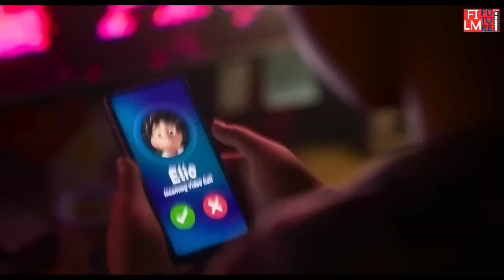Elio (2024) - الیو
معرفی بهترین فیلم هایی که باید دید .( تریلر بهترین فیلم )
انیمیشن الیو Elio محصول کشور استرالیا و در ژانر انیمیشن ، فانتزی می‌باشد و به کارگردانی Danny Philippou در سال 2024 ساخته شده است.
در انیمیشن الیو : در مورد پسری ترسو با تخیلی قوی به نام الیو است که به‌طور ناخواسته وارد یک سازمان بین سیاره‌ای با نمایندگانی از کهکشان‌های دور به نام کمونیورس، می‌شود. حال الیو اشتباها به عنوان سفیر زمین در سایر کهکشان‌ها شناخته شده و باید زندگی خود را با موجوداتی بیگانه و عجیب و غریب تطبیق دهد. در نهایت الیو باید از یک سری آزمایش‌های خطرناک جان سالم به در برده و به نوعی کشف کند که واقعا چه کسی باید باشد…